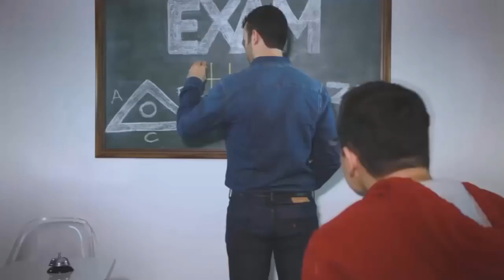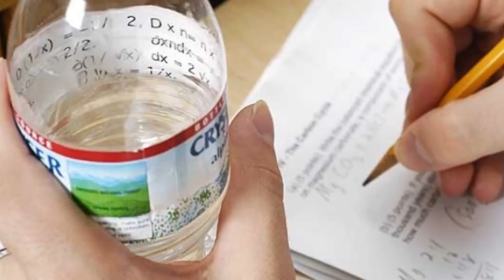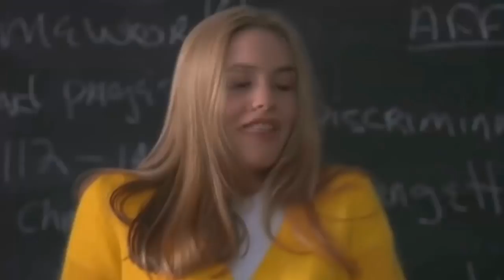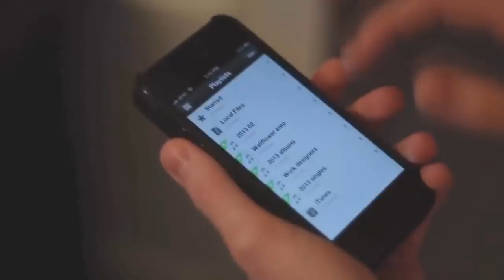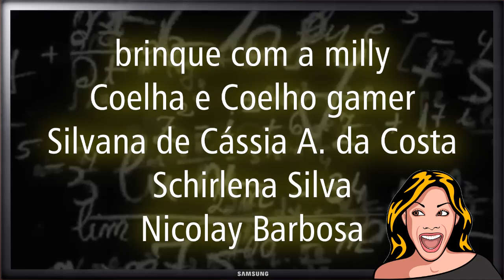VOCÊ JÁ COLOU NA PROVA???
VOCÊ JÁ FEZ ISSO??? VOCÊ JÁ COLOU NA PROVA???
A maioria dos alunos já confessou que pelo menos uma vez na vida já colou em uma prova!
Uns ficam extremamente nervosos e não conseguem esconder o estresse e a ansiedade, que ficam estampados em seus olhos e gestos.
Outros são verdadeiros artistas e para eles, o céu é o limite! Além da enorme frieza em suas atitudes e comprovadíssima cara de pau, estes alunos entraram para o recorde das colas mais criativas conhecidas até hoje!
E você, o que pensa sobre a cola durante as provas? Um erro que ninguém deveria cometer ou um mal necessário?
E antes de conhecer tanta criatividade, não deixe de se inscrever e ativar as notificações para não perder os próximos vídeos aqui do canal.
E no final, tem o salve da galera...
FACEBOOK: Curta a página da IncrivelMente Curiosa
Link deste vídeo?